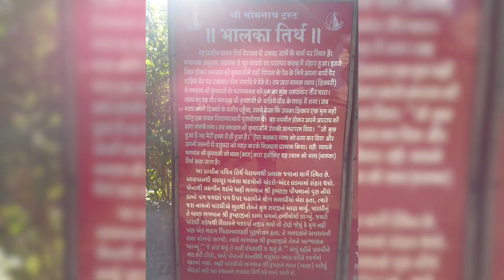Bhalka Tirth Mandir Krishna Temple Veraval, Gujarat God Travel Tirtha Yatra YouTube Darshan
प्रभु की अद्भुत लीला और सौंदर्य।
Bhalka Tirtha temple is in Veraval, Gujarat.4 Kms from Shri Somnath jyotirlinga.Harappan civilization site also.Jara, the hunter mistakenly hit an arrow in the feet of Shri Krishna and Prabhu's Nij Dham Prasthan Leela starts Also called Prabhu Ji's Baithak .In the garbha griha Bhagwan Shri Krishna sitting in a semi reclining position and smiling.A very old pipal tree nearby . Prabhu went back to his Eternal Abode, Golok Dham.End of Dwapar and start of Kaliyuga.Jai Shri Radha Krishna.